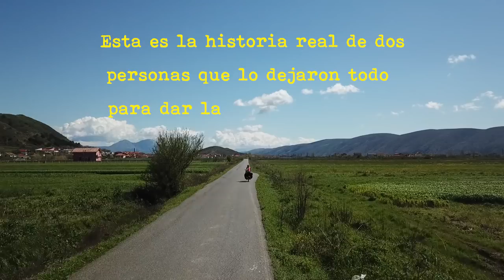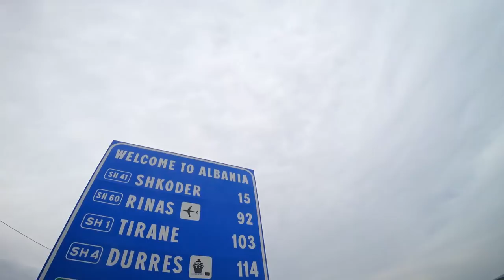Una historia real - ALBANIA - Misión Atenas #42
Viajar a Albania haciendo cicloturismo es una gran aventura y un choque cultural. Esta es una historia real de dos personas que lo dejaron todo para dar la vuelta al mundo en bicicleta. Vivir en ruta ahora está en Albania.

--- NUESTRO EQUIPO ---

Cámara de fotos
Cámara de vídeo